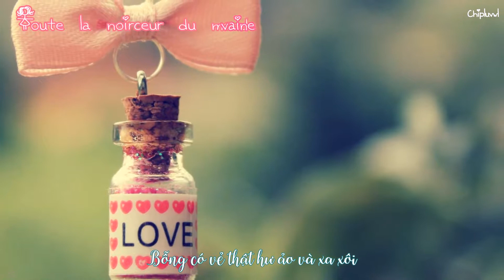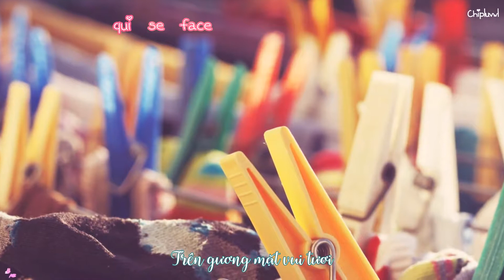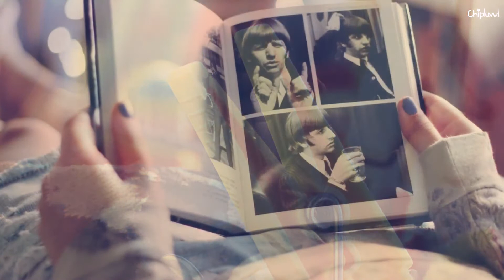[Vietsub+kara] Boite à musique (Make a smile) - Iris Koshlev (More charming by the day OST)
Làm vì giai điệu của bài này đáng yêu quá nhưng nói thật là tớ bó cẳng trong việc dịch nó. Dịch theo nghĩa đen của câu và hầu như chả nhìn thấy được sự liên kết gì cả. Ngoài ra có một đoạn không có sẵn lyric phải nhờ tới sự giúp đỡ của Yếng ấm ớ nhưng có một hai câu bọn tớ không dám chắc chắn. Thôi cả nhà xem đỡ vậy và ai có kiến giải hợp lí gì tớ xin ghi nhận và cảm ơn nhiều, huhu T.T